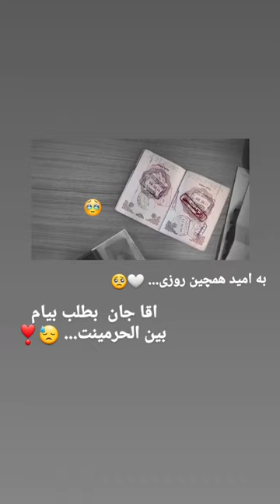۵ سپتامبر ۲۰۲۲